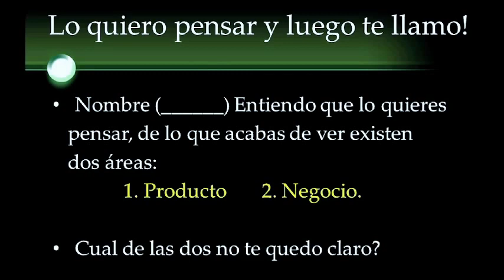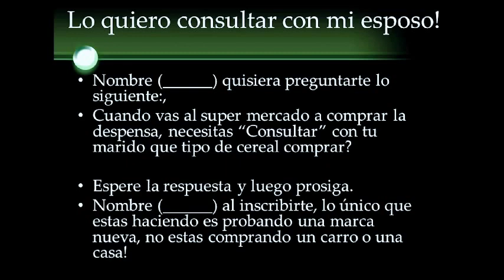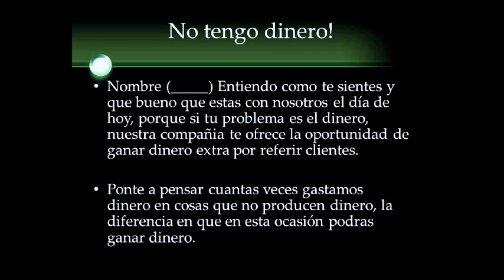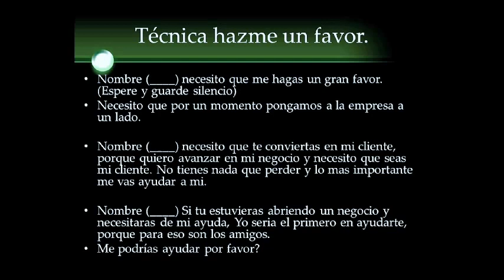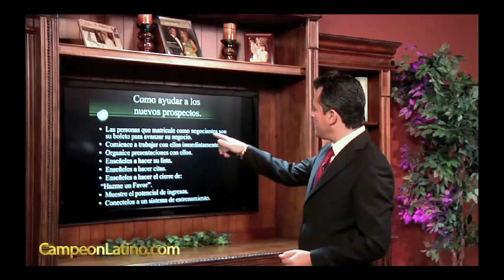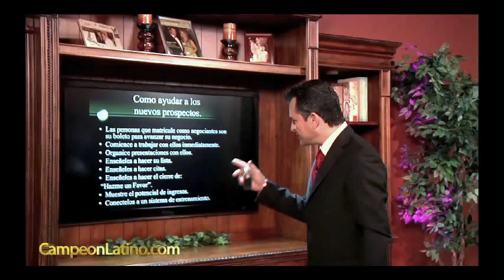COMO CERRAR A UN PROSPECTO